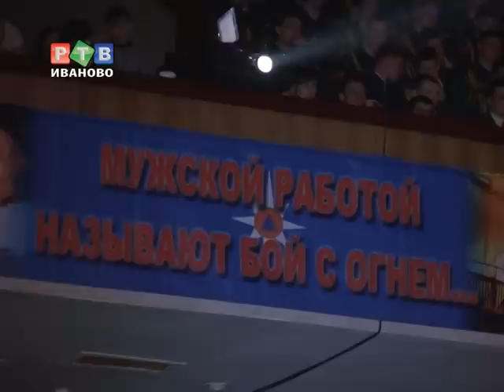364 года на страже безопасности людей